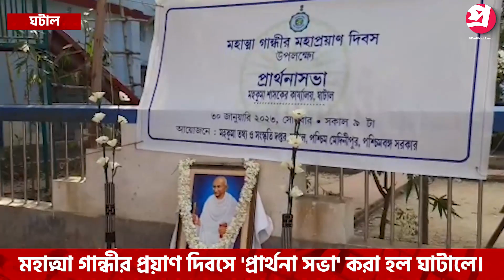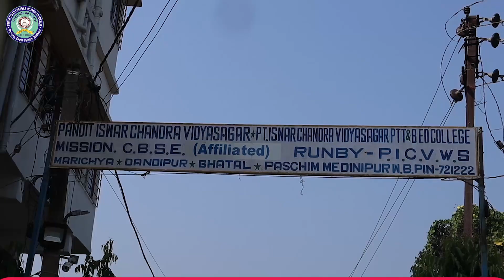মহাত্মা গান্ধীর প্রয়াণ দিবসে 'প্রার্থনা সভা' করা হল ঘাটালে।—প্রতিবাদী আওয়াজ